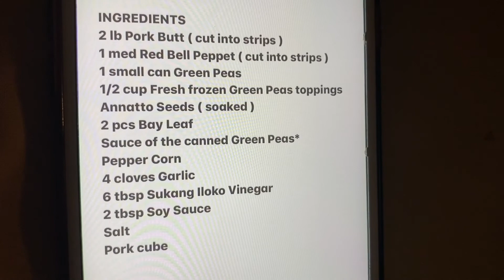The Famous Ilocano Dish “ IGADO “ my version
Simple recipe/Easy to Cook/Great for family party/Delicious/Proud Ilocano